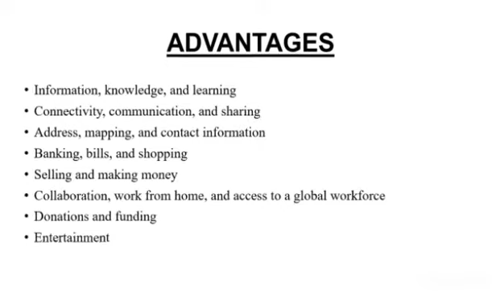Internet Basics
P.P.T.